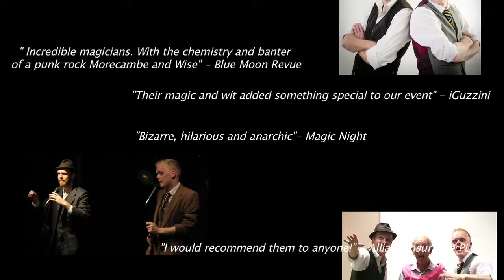Griffin & Jones - Dazzling Comedy Cabaret Magicians! (South East)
Griffin and Jones are an amazing stand-up magic double act.

Steve Griffin and Nathan Jones are a pair of grifters, tricksters, conmen and award-winning magicians. With an emphasis on high energy comedy, fun, and their own unique brand of slapdash magic, Griffin and Jones are likely to have you glued to your seats and rolling in the aisles in equal measure.
Expect sleight of hand, mind reading, cons, scams, and great escapes.
Whether trying to flog you their own brand of snake-oil, coerce you into playing one of their ridiculous games, or leaving you watching through your fingers in horror, these guys will not only leave you asking how they did it, but also why…?!

These guys have more than 25 combined years study and experience in magic and won Surrey Stage Magicians of the Year 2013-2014.

Hire Griffin & Jones for festivals, comedy clubs, private parties, holiday camps and more.